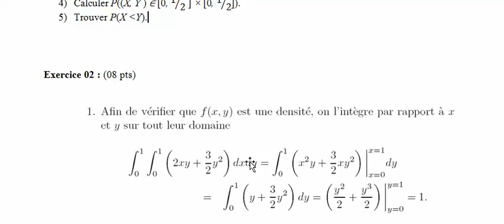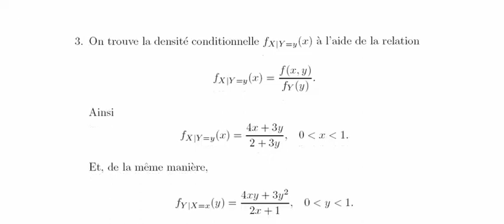N°096: Corrigé de l'exo 2 examen probabilités 2022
مادة الإحصاء والاحتمالات